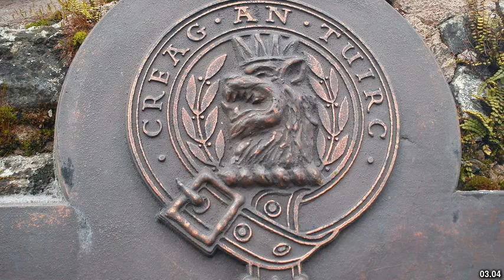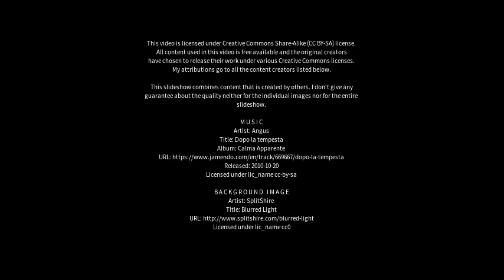Best places to visit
Best places to visit - Lumsden (Canada) Best places to visit - Slideshows from all over the world - City trips, nature pictures, etc.